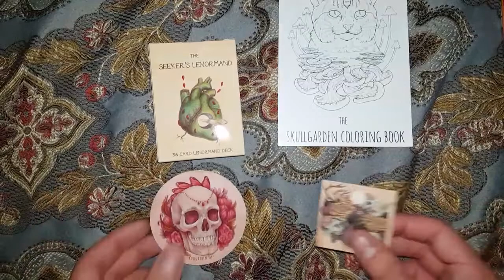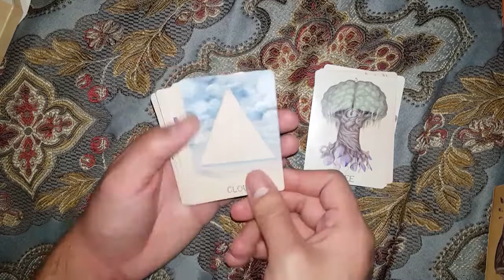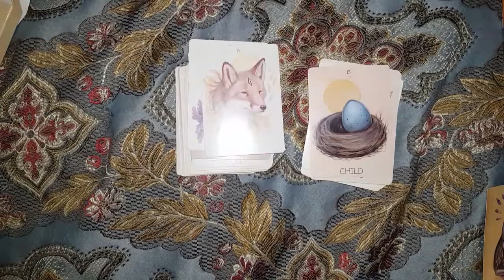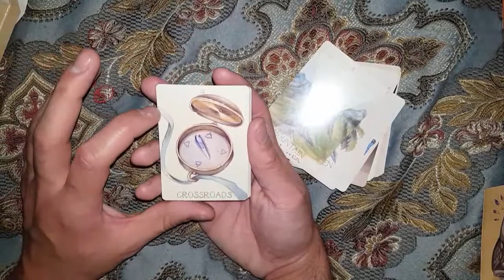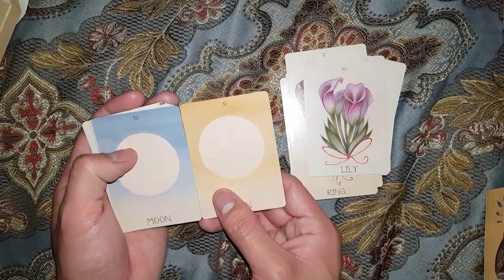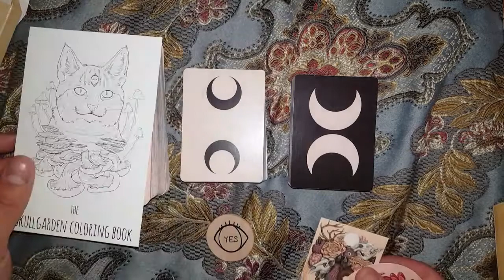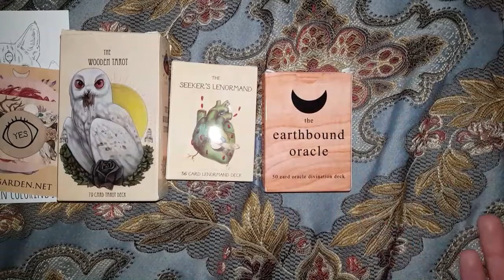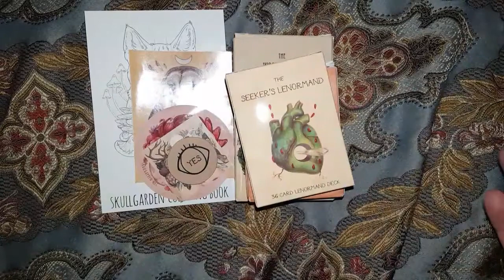Seekers Lenormand Unboxing and Walkthrough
Agh!! It came in! Finally the collection is complete!! Time to learn the 3 voices reading for real now!